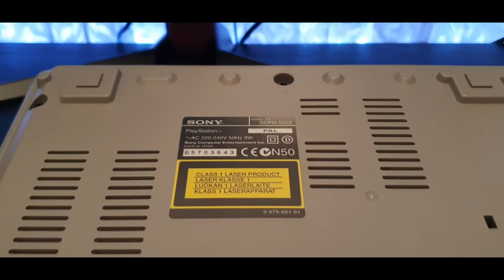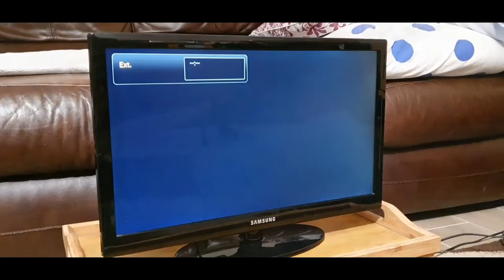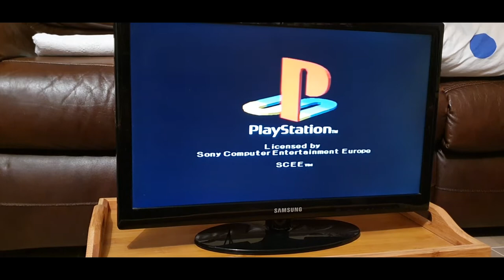Sony PlayStation 1 - Startup Sound, Review and Gameplay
I thought to make a video about my Sony PlayStation 1 Console. I will talk about PS1 a little bit then we are going to play one of my favorite games so feel free to subscribe to my channel, leave a like and comment what you think.
Thanks